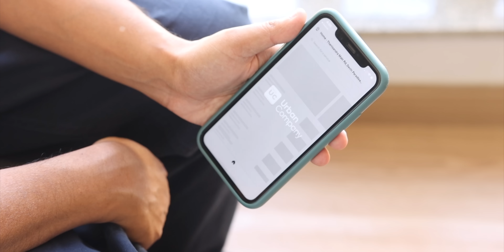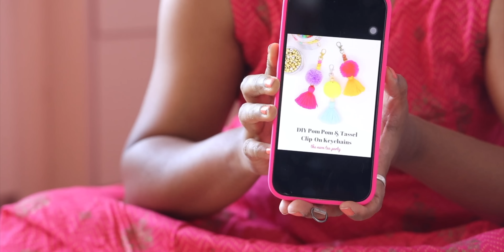My Daily routine that starts at 6 am | Making DIY earrings & home decor | Cooking delicious recipes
Pom Pom making kit
Pancake tawa
Kaya’s lunch box
Kaya’s lunch bag
Kays school bag
Zayn’s feeding bottles
Zayn’s milk powder container
Diaper bag
1 Ltr stainless steel pressure cooker
Zayn’s carrier
Zayn’s bath tub
Zayn’s pacifier
Pacifier tie
Kohler Kitchen tap
Utensil drying basket
Zayn's Stroller
Zayn's cot
Baby rocker
Feeding bottles
Coconut oil
Cloth drying Rack
Bergner stainless steel Kadhai
Bergner stainless steel pressure cooker
Le Crusette Dutch Ovens
Kitchen Oven. Microwave, Chimney, Hob
Most of Zayn’s clothing
Pampers premium care
Zayn’s High chair : Newer version (Ours is old one used for Kaya)
Meyer sauce pan
Prestige Stainless steel pressure cooker
Cast Iron flat pan
Cheese grater
Wet wipe dispenser
Littles wet wipes
Aveeno body lotion
Sebamed powder
Pigeon Nose cleaner
Organic Kajal
Nail clipper set
Closet storage boxes
Aveeno baby wash and shampoo
Mee Mee laundry detergent
Luvlap cleaning solution
Muslin washcloths
Bed Linen
Laundry basket
Bucket set
Small cast iron Kadhai
Wonderchef manual chopper
Wonderchef nutrilbend
Wooden bowl
Cooking oil dispenser
Chopping board
Ceramic pan
Enamel dish
Enamel bowl
Rosemary tong
Bergner Stainless steel pot
Stainless steel Kadhai
Blinds in utility area
IKEA water glasses
Cast Iron cookware
Kitchen items
Stainless steel items
IKEA kitchen tap
Kohler pull out kitchen tap
Kadhai’s and Pans
Fridge organisation
Cleaning products
Retractable cloth line
Airtight jars
IKEA crockery

00:00 - Trailer
00:26 - 6 AM alarm
01:10 - Kaya’s lunchbox: Pancakes and Paneer wrap
02:56 - AC Service
05:17 - Breakfast - Appam and Chicken Stew
06:47 - Zayn’s breakfast - Oatmeal Porriage.
08:21 - DIY Pom Poms
10:07 - Lunch - Punjabi Chole and Laccha paratha
15:24 - Making key rings and earrings with Pom Poms
18:51 - Evening watermelon juice and Buttermilk
22:06 - Jude’s first swim
23:48 - Dinner - Hakka Noodles